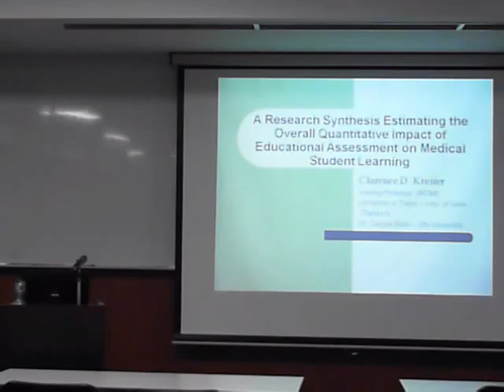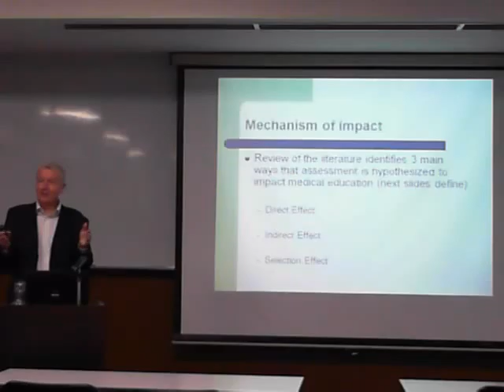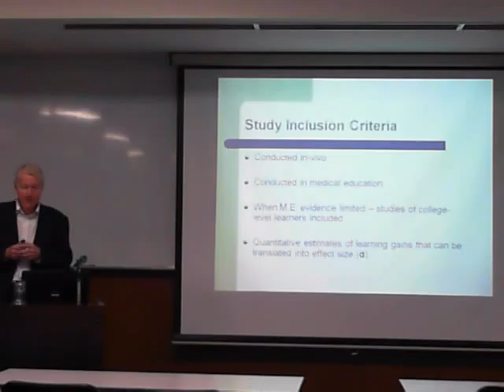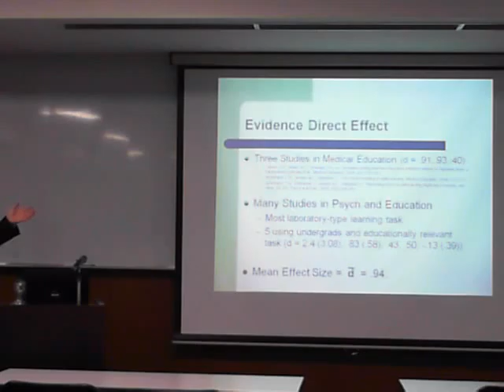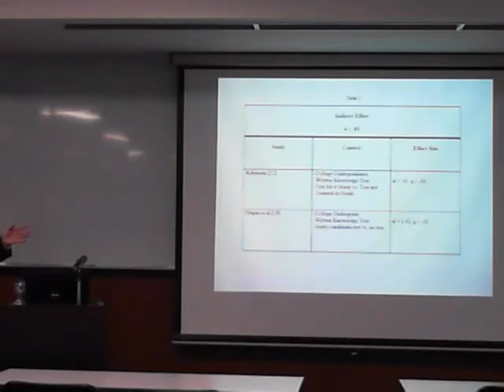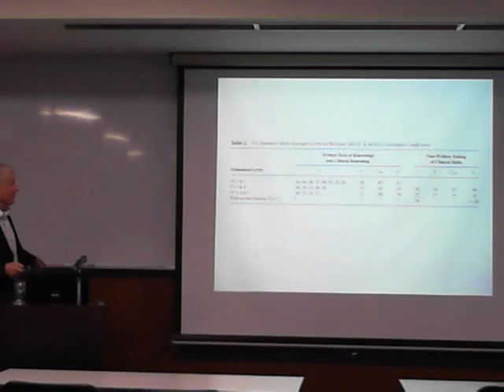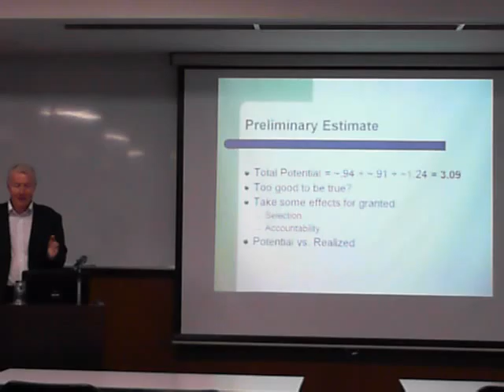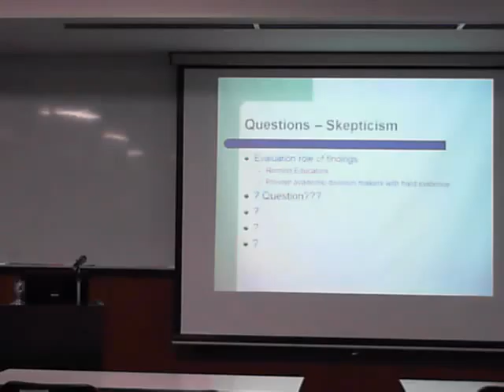第37回医学教育セミナー